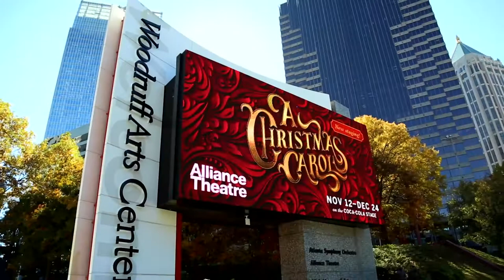Behind the Scenes of A CHRISTMAS CAROL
Hear from Director Leora Morris, Playwright David H. Bell, and Scenic Designer Todd Rosenthal in this look behind the scenes at the making of A CHRISTMAS CAROL.